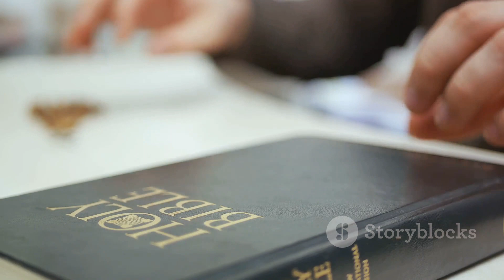1080 The Path of Faith_ A Journey Through Scripture 2024-03-31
I counsel you to buy from me gold refined in the fire, so you can become rich; and white clothes to wear, so you can cover your shameful nakedness; and salve to put on your eyes, so you can see. A friend loves at all times, and a brother is born for adversity. A man lacking judgment strikes hands in pledge and puts up security for his neighbor. Why should the fool have money in his hand with no intention of buying wisdom? The Lord will give you the bread of adversity and the water of affliction, but your Teacher will no longer hide Himself—with your own eyes you will see Him. You see that his faith was working with his actions, and his faith was perfected by what he did. Then Jesus came to them and said, “All authority in heaven and on earth has been given to Me. You hate my instruction and cast my words behind you. So you will desecrate your silver-plated idols and your gold-plated images. You will throw them away like menstrual cloths, saying to them, “Be gone!” and whether you turn to the right or to the left, your ears will hear this command behind you: “This is the way. Walk in it.” Therefore go and make disciples of all nations, baptizing them in the name of the Father, and of the Son, and of the Holy Spirit, and teaching them to obey all that I have commanded you. Was not our father Abraham justified by what he did when he offered his son Isaac on the altar.  And surely I am with you always, even to the end of the age.”…

James 2:21,22
Isaiah 30:19-20-22
Proverbs 17:16-18
Revelation 3:18
Matthew 28:18-20
Psalm 50:17